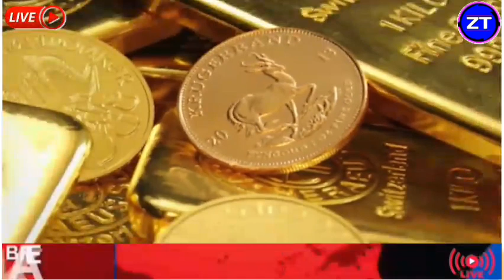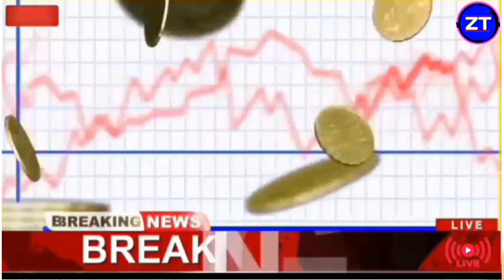Gold Rate Today, 11 May 2024 Aaj Ka Sone Ka Bhav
11_May_2024

11_May_2024 11 May gold silver rate,

11 May gold rate,

11 May silver rate,

Today Gold Rate: Today Gold Price| 24 Karat & 22 Carat Gold Rates| Gold Rate Today In India 11 May 2024 gold price सोना के भाव | Today Gold Rate | India gold Rates | Chandi Ka Bhav Aaj | Aaj Sona Chandi Ke Bhav,

Today Gold Rate, 11 May 2024 gold price Gold rates,

Topics:- Gold-Silver,

सोना और चांदी, Silver coin price, Today Silver coin price, Silver coin rate,

22 & 24 Carat gold rate,

22 & 24 Carat gold bhav,

Silver prices,

Trending,

Sasta sona,

Gold price,

Trending,

Gold price,

10 gram aaj sone ka bhav Kitana h,

1 tola gold ka bhav,

1 tole ka rate